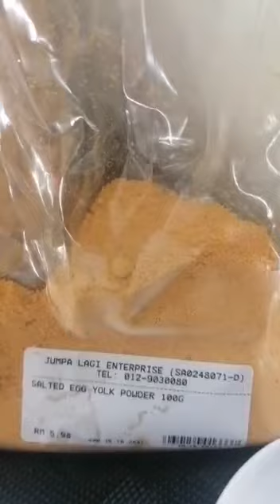Salted Eggs Corn Flakes / Emping Jagung Telur Masin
Cornflakes, daun Kari goreng, garam secubit, salted egg powder